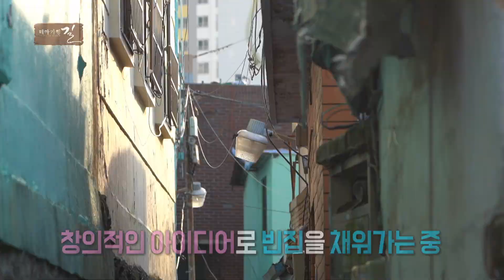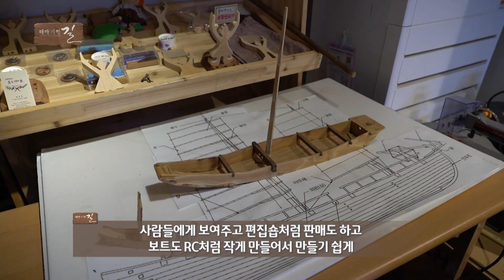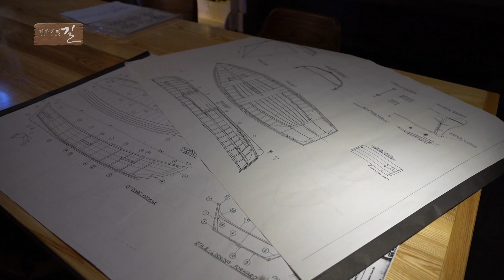조개로 쟁반을 덮어버리는 푸짐한 부산 영도 조개구이촌. 바닷바람과 파도소리는 거들뿐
태종대를 구경한 후 출출하다면
몽돌해변으로 오세요
조개구이촌이 마련되어 있습니다.
바다 바로 옆
바다를 바라보며
바닷바람을 맞으며 먹는 조개구이
환상적인 맛입니다.
완전 강추